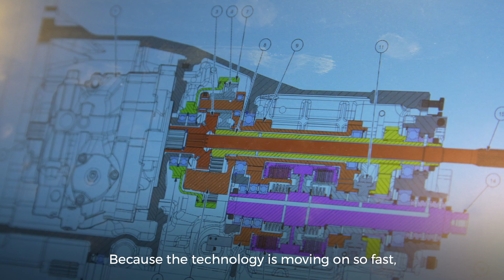TMiH meets David - an Agricultural Service Technician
Technicians Make it Happen met David an Agricultural Service Technician, at Turney Agriculture.

David services and repairs agricultural machinery, so farmers can harvest their crops and provide us with the everyday products we couldn’t live without.

When he’s not driving around the countryside visiting clients, using his analytical skills to diagnose faults and find solutions, he’s back at the workshop with his team preparing the latest machines or looking at equipment that has been brought in for repair.

“As technicians we look at how something works, how something’s designed and if we can make it better.”

Find out more about how techniciansmakeithappen